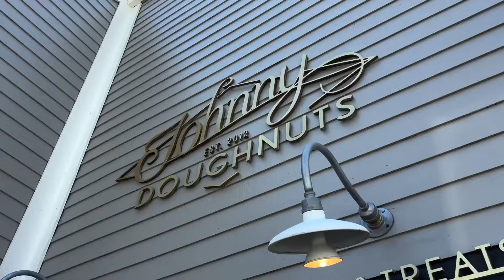Adventures with London the Black-Tipped Husky: Walk, Zoomies, & Houseboats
🐾 Join us for another exciting adventure with London, our lovable all-white husky with striking black-tipped ears! 🏞️ In this episode of "Adventures with London," we take you on a scenic stroll around the charming Sausalito houseboats, where London's infectious energy and curiosity shine. 🌊 After a quick snack pitstop, we head to the beach for some off-leash fun, letting London run free and soak up the sun. 🐕☀️ Watch as she zooms through the sand and explores her surroundings with boundless enthusiasm!

🌟 And if you can't get enough of our spirited husky, be sure to check out "A Day with London" for even more tail-wagging escapades. 🐾✨

London is a Siberian Husky with a white coat and black ears. She loves hikes, her duck friends, snackies, and chasing leaves.